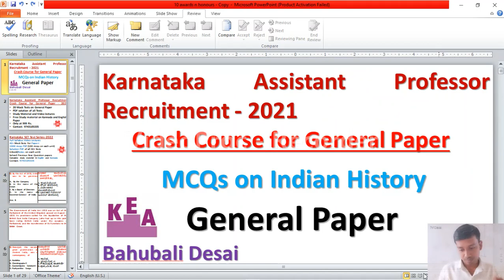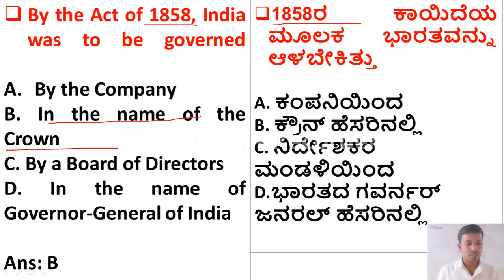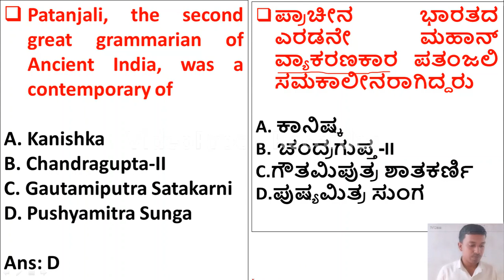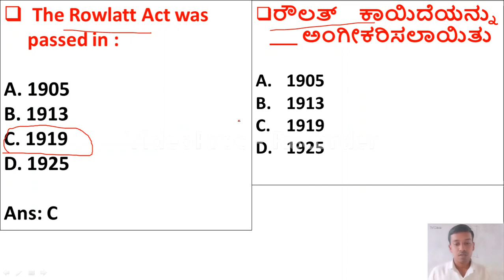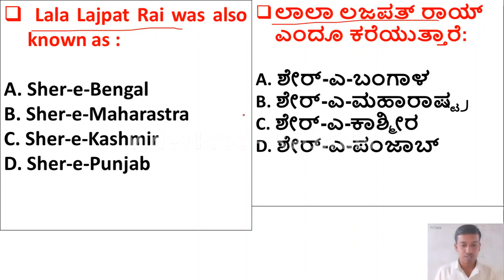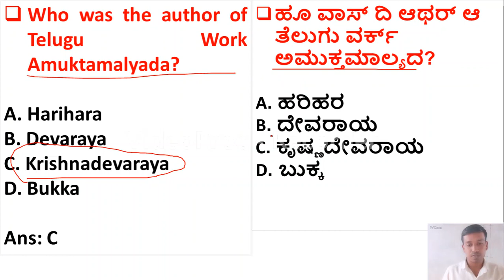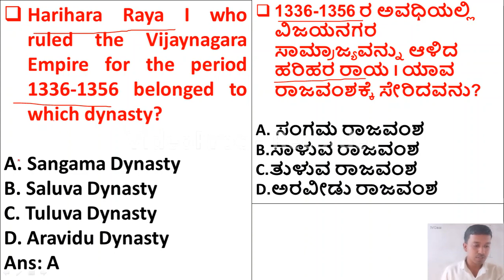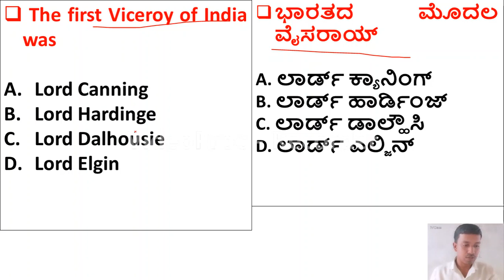Karnataka Assistant Professor Exam 2021 | MCQs on general history| ಕರ್ನಾಟಕ ಸಹಾಯಕ ಪ್ರಾಧ್ಯಾಪಕರ ಪರೀಕ್ಷೆ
Hello friends, As you all know the notification for Assistant Professor of Karnataka state has released and application process has started. I believe you are preparing well. In this video we have discussed some mcqs on Awards and Honours for general paper. To get pdf of all our lectures you can join our crash course. Paper 1 and paper 2 are in descriptive and only for qualification. Paper 3 is general paper and having 50 questions for 50 marks and there is a negative marking. So, in this video I have provided mcqs with explanation for general paper from the unit history. This will help in understanding the question paper pattern.

We have also started a crash course on general paper. In this crash course you will get 20 mock tests with solution pdf, Video lectures with pdf  at 999/-
ನಮಸ್ಕಾರ ಸ್ನೇಹಿತರೆ, ನಿಮಗೆಲ್ಲರಿಗೂ ತಿಳಿದಿರುವಂತೆ ಕರ್ನಾಟಕ ರಾಜ್ಯದ ಸಹಾಯಕ ಪ್ರಾಧ್ಯಾಪಕರ ಅಧಿಸೂಚನೆ ಬಿಡುಗಡೆಯಾಗಿದೆ ಮತ್ತು ಅರ್ಜಿ ಪ್ರಕ್ರಿಯೆ ಆರಂಭವಾಗಿದೆ. ನೀವು ಚೆನ್ನಾಗಿ ತಯಾರಿ ಮಾಡುತ್ತಿದ್ದೀರಿ ಎಂದು ನಾನು ನಂಬುತ್ತೇನೆ. ಈ ವೀಡಿಯೊದಲ್ಲಿ ನಾವು ಸಾಮಾನ್ಯ ಕಾಗದಕ್ಕಾಗಿ ಪ್ರಶಸ್ತಿಗಳು ಮತ್ತು ಗೌರವಗಳು ಕುರಿತು ಕೆಲವು mcq ಗಳನ್ನು ಚರ್ಚಿಸಿದ್ದೇವೆ. ನಮ್ಮ ಎಲ್ಲಾ ಉಪನ್ಯಾಸಗಳ ಪಿಡಿಎಫ್ ಪಡೆಯಲು ನೀವು ನಮ್ಮ ಕ್ರ್ಯಾಶ್ ಕೋರ್ಸ್‌ಗೆ ಸೇರಬಹುದು. ಪೇಪರ್ 1 ಮತ್ತು ಪೇಪರ್ 2 ವಿವರಣಾತ್ಮಕವಾಗಿವೆ ಮತ್ತು ಅರ್ಹತೆಗಾಗಿ ಮಾತ್ರ. ಪೇಪರ್ 3 ಸಾಮಾನ್ಯ ಪೇಪರ್ ಮತ್ತು 50 ಅಂಕಗಳಿಗೆ 50 ಪ್ರಶ್ನೆಗಳನ್ನು ಹೊಂದಿದೆ ಮತ್ತು ನೆಗೆಟಿವ್ ಅಂಕವಿದೆ. ಆದ್ದರಿಂದ, ಈ ವೀಡಿಯೊದಲ್ಲಿ ನಾನು ಘಟಕ ಇತಿಹಾಸದಿಂದ ಸಾಮಾನ್ಯ ಪೇಪರ್‌ಗಾಗಿ ವಿವರಣೆಯೊಂದಿಗೆ mcq ಗಳನ್ನು ಒದಗಿಸಿದ್ದೇನೆ. ಇದು ಪ್ರಶ್ನೆ ಪತ್ರಿಕೆಯ ಮಾದರಿಯನ್ನು ಅರ್ಥಮಾಡಿಕೊಳ್ಳಲು ಸಹಾಯ ಮಾಡುತ್ತದೆ.

ನಾವು ಸಾಮಾನ್ಯ ಕಾಗದದ ಮೇಲೆ ಕ್ರ್ಯಾಶ್ ಕೋರ್ಸ್ ಅನ್ನು ಆರಂಭಿಸಿದ್ದೇವೆ. ಈ ಕ್ರ್ಯಾಶ್ ಕೋರ್ಸ್‌ನಲ್ಲಿ ನೀವು ಪಿಡಿಎಫ್ ಪರಿಹಾರದೊಂದಿಗೆ 20 ಅಣಕು ಪರೀಕ್ಷೆಗಳನ್ನು ಪಡೆಯುತ್ತೀರಿ, 999/- ನಲ್ಲಿ ಪಿಡಿಎಫ್‌ನೊಂದಿಗೆ ವೀಡಿಯೊ ಉಪನ್ಯಾಸಗಳನ್ನು ಪಡೆಯುತ್ತೀರಿ.